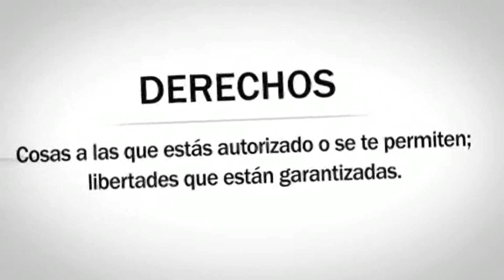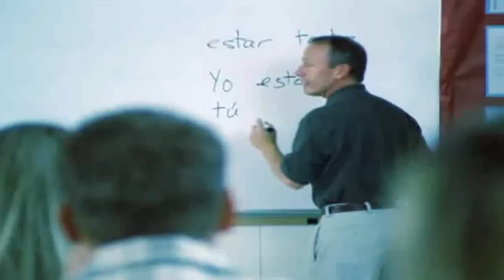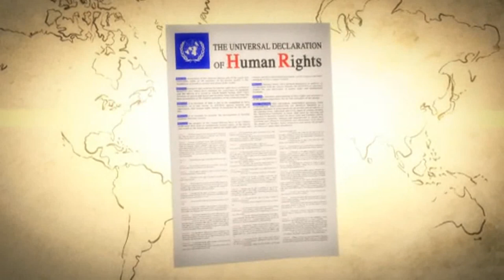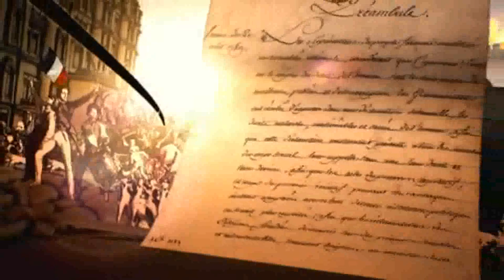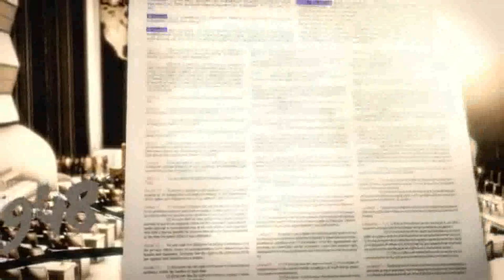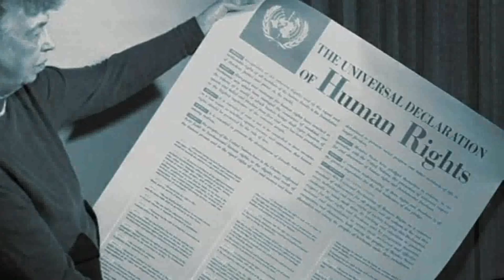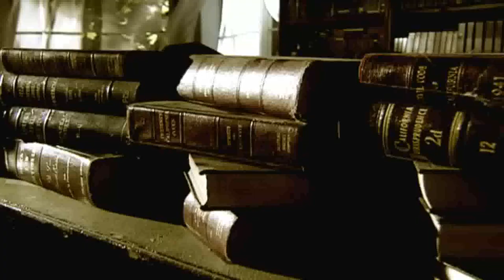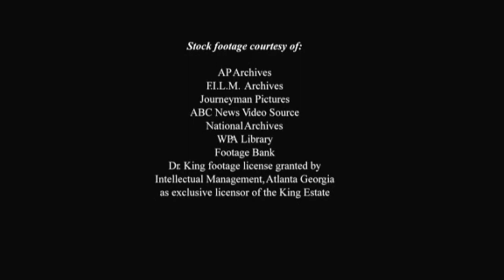Historia de los Derechos Humanos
Los derechos humanos son derechos inherentes a todos los seres humanos, sin distinción alguna de raza, sexo, nacionalidad, origen étnico, lengua, religión o cualquier otra condición. ... Estos derechos corresponden a todas las personas, sin discriminación alguna.